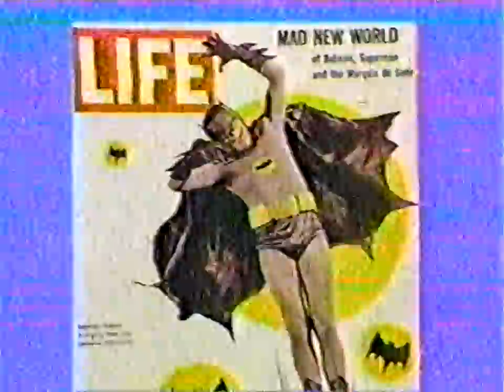Adam West & Burt Ward Batman Interview Rare!!!! 1980,s Hd